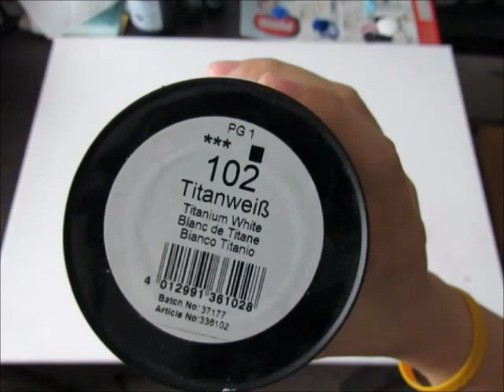How to paint acrylic abstract painting or background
In this video I used old painting I did not like, gessoed it and paint over it. I used titanium white,black,cobalt blue,phtalo blue,raw sienna,turquoise, turquoise green,sponge, water and a brush (you can use any middle size one).
In this link you can see how I painted horse on this painting and used it as background